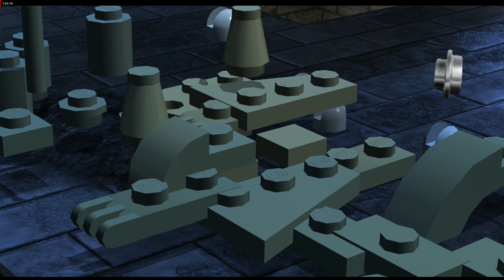Lego Harry Potter Years 1-4 (Story: Year 1) PC